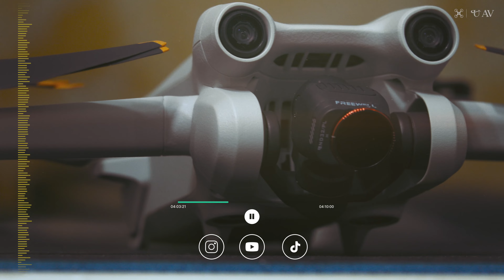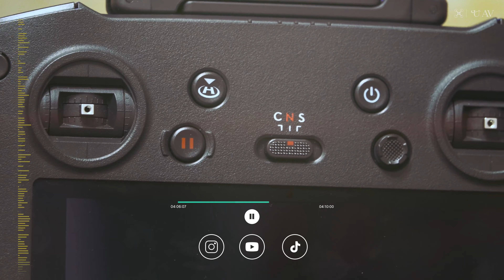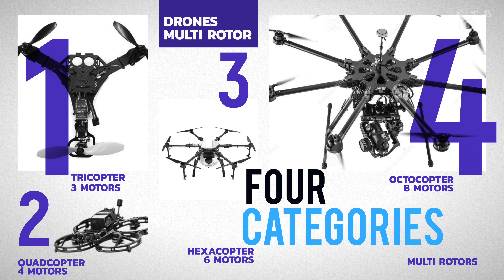Drone Terminology Is Wrong كلمه درون غلط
The Drone terminology which is being overused by all of us is totally incorrect.
Let us see in this short video what no one tells you about it.
We are not flying drones rather that quads.